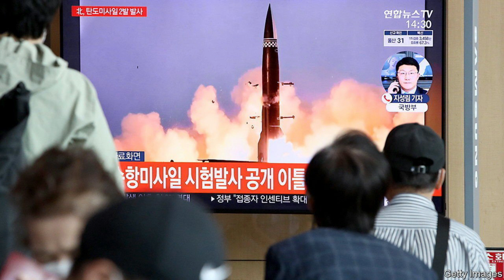Latest events on Musa Qala war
A previous foreign invasion brought Sufia a fifth-grade education that she is proud of in a village of largely illiterate women, but only by default because her family fled to Iran as refugees after Soviet troops abducted her father, enabling her to go to school there. Although some men say they want to educate their daughters, there is no broad push for a girls’ school. Old codes that tie men’s sense of family pride to the seclusion of their women seem more powerful for some than any drive for education. “People were not interested to send their girls for education and now is the same,” said Abdul Rahim Mutmaeen, a grocer. “We have to see the overall situation, it’s not just about me. We are looking for other people to bring their girls to school, then we will get ready to bring ours.” The women are still hopeful that change could come through aid. “If they spent 5-10% of the money from the war on schools and hospitals, it would have transformed things,” said Sufia, who says she would now welcome the west if it would work with the Taliban. “They brought helicopters and planes to attack us, now they should bring bulldozers to help build the road.” Like the majority of Musa Qala residents the Guardian interviewed, Bibi Naema, a great-grandmother in her 60s, had no interaction with the western mission beyond its bullets and bombs. She counted off losses from them including two cousins, three nephews, an uncle and a brother-in-law. “Every day we looked out for the jets and drones patrolling here, and now we sleep at night and wake early in the morning without even hearing the sound of planes.” The crumpled remains of a car, reduced to the snarled metal of its frame, still lies by the road where it was hit in the last aerial attack on her village of Ghondai. That was two years ago, but the skies never cleared and fear hung over residents while the jets and drones did. Musa Qala was among the most heavily contested parts of Afghanistan, and even after the ground war stopped and the first foreign then Afghan troops retreated from its bases, the air war continued. In 2006, when British forces brokered the uneasy first ceasefire with the Taliban and were evacuated in cattle trucks, the then defence secretary, Des Browne, called it iconic. But he had not endured the long, bumpy drive to a place with no roads, key to opium trading but not on any other economic arteries. Once western and Afghan government forces had been driven out, the Taliban gathered there and foreign fighters were able to pass through, Jackson said, though the details of their militant links are still unclear. The Pentagon claimed Islamic State (IS) and al-Qaida were based there. Civilians were regularly killed in airstrikes but their deaths were difficult to verify, frequently denied by Afghan and American forces, and rarely made news unless the scale of the atrocity was so appalling it could cut through the daily backdrop of bloodshed in war. Their fate is a bleak warning of potential deaths to come in an “over the horizon” drone war that the US and UK have pledged will continue against “international terrorists” in Afghanistan. The Pentagon claimed that the last US strike in Kabul, after the bloody airport bombing, was a “righteous strike” on a known terrorist to prevent another imminent atrocity. Instead, US media research shows it killed a much-loved aid worker with US ties and his family, their final hours exhaustively documented on security footage.